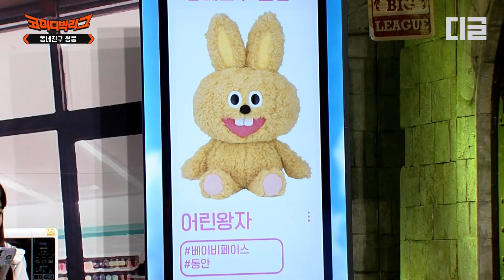[코미디빅리그] 모쏠 김해준은 귀여워서 못참지~ 연애가 하고 싶어서 책을 집어 삼킨 김해준의 필승 연애 전략..? (동네친구 썸쿵)